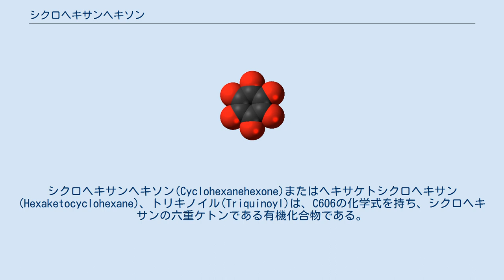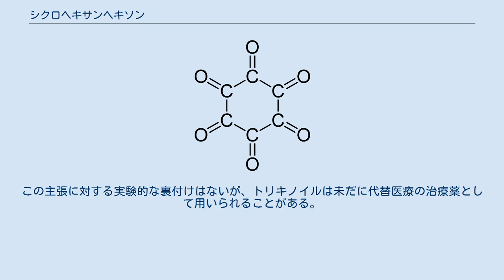シクロヘキサンヘキソン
シクロヘキサンヘキソン(Cyclohexanehexone)またはヘキサケトシクロヘキサン(Hexaketocyclohexane)、トリキノイル(Triquinoyl)は、C6O6の化学式を持ち、シクロヘキサンの六重ケトンである有機化合物である。
オキソカーボンであり、一酸化炭素の六量体と見ることもできる。
 2006年5月時点で、この化合物はまだ大量合成されていない。
 シクロヘキサンヘキソンは、ロジゾン酸イオンC6O62-に対応する中性物質として見ることもできる。
一価の陰イオンC6O6-は、炭化モリブデンの形成過程での一酸化炭素のオリゴマーとして、R. WyrwasとC. Jarroldにより質量分析法で検出されている。
 X線結晶構造解析によると、「シクロヘキサンヘキソン八水和物」の名前で取引される試薬は、実際は、95℃で分解する固体のドデカヒドロキシシクロヘキサン二水和物である。
 1966年、Natick Chemical IndustriesのH. E. Worneは、C10O8とC14O10の化学式を持つ化合物の特許を取った。
これは、2または3分子のC6O6が熱水中で紫外線放射の作用によって融合したものであると言われる。
 1940年代後半、ウィリアム・ヘールは、ウィリアム・フレデリック・コッホのグリオキシリドの三量体であるトリキノイルは、「糖尿病、関節炎、ポリオ、さらには癌に対しても」治療効果を持つはずだと主張した。
この主張に対する実験的な裏付けはないが、トリキノイルは未だに代替医療の治療薬として用いられることがある。